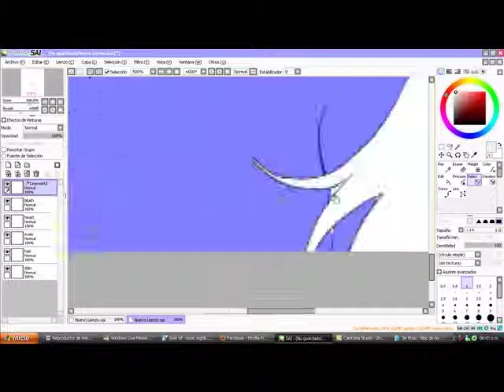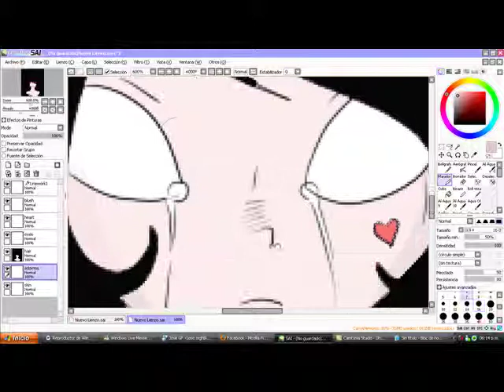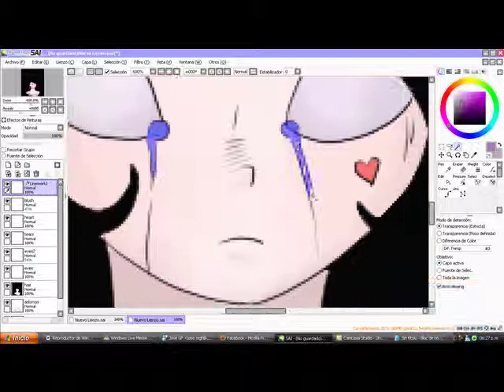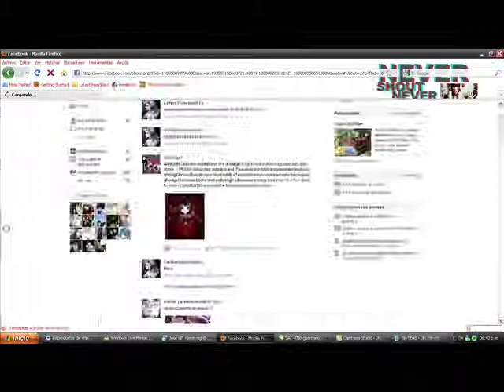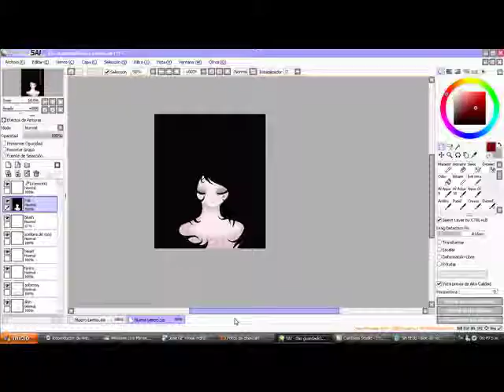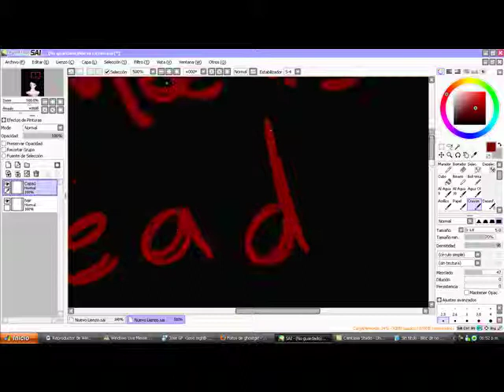Ghostgirl Lovesick Speedpainting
READ ME
Tools:
Paint Tool SAI
Bamboo Wacom Pen
Camtasia 6
songs:
Lovesick-Polly Scattergood(c)
Lovesick-NeverShoutNever(c)
Ghostgirl series, Charlotte Usher-Tonya Hurley

3rd time that i upload this video x_x
Romance is dead♥